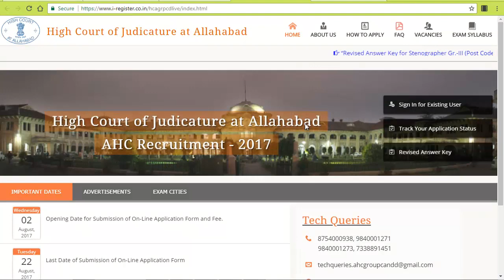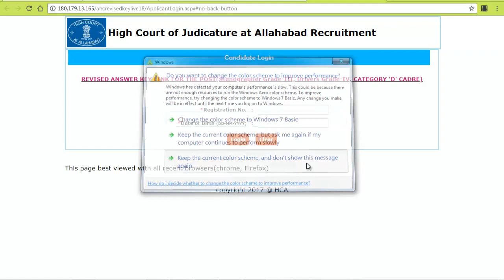ALLAHABAD HIGH COURT RECRUITMENT REVISED ANSWER KEY FOR POST CODE 1/3/AND 4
ALLAHABAD HIGH COURT REVISED ANSWER KEY 2018
ALLAHABAD HIGH COURT REVISED ANSWER KEY FOR GROUP D,
ALLAHABAD HIGH COURT REVISED ANSWER KEY FOR STENOGRAPHER GROUP III,

Video by- Study with Gyan prakash / studywithgyanprakash

ALLAHABAD HIGH COURT REVISED ANSWER KEY FOR DRIVER,